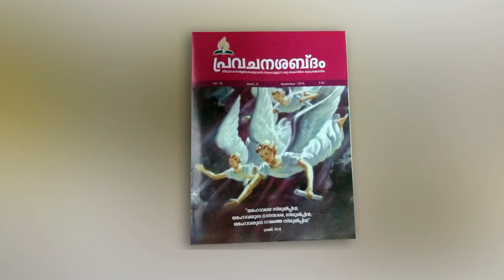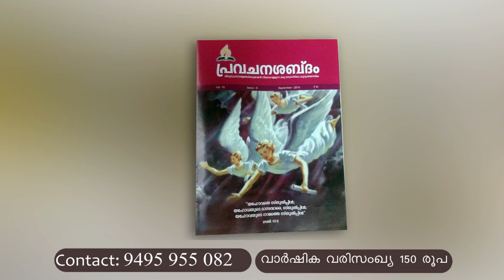Pr.Joymon Mathai: വിശുദ്ധ ദിവസവും ദൈവസിംഹാസനവും: Part 18